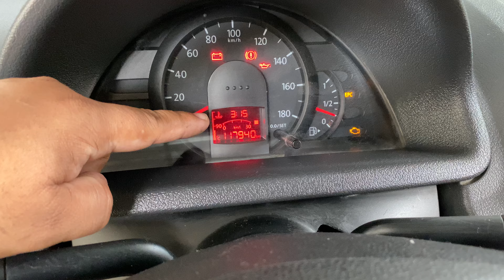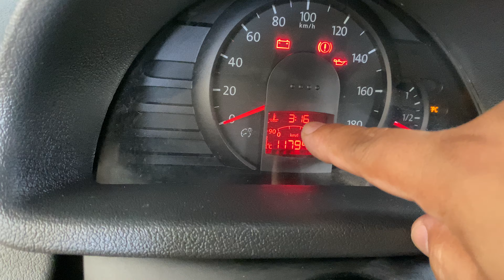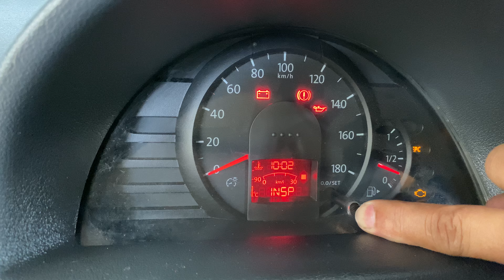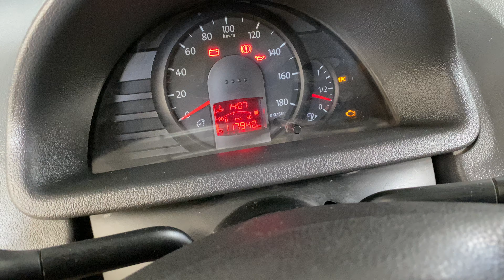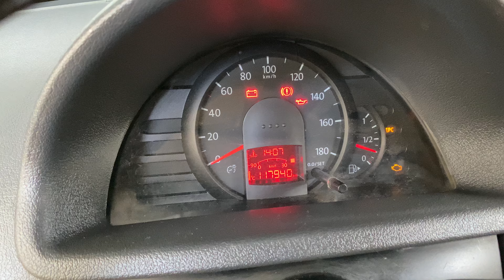COMO ACERTAR AJUSTAR HORA RELÓGIO DO PAINEL DE INSTRUMENTOS GOL PARATI SAVEIRO VOYAGE KOMBI G4 G5 G6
Veja neste vídeo passo a passo, como acertar, ajustar a hora do relógio do painel de instrumentos dos veículos: VW Volkswagen Gol, Parati, Saveiro, Voyage, Kombi, G4, G5, G6, com motores 1.0, 1.4, 1.6 8v AP ou EA111, seja gasolina, flex ou Gnv.